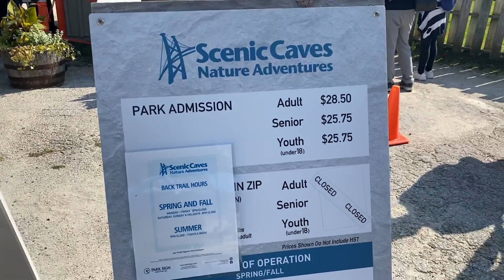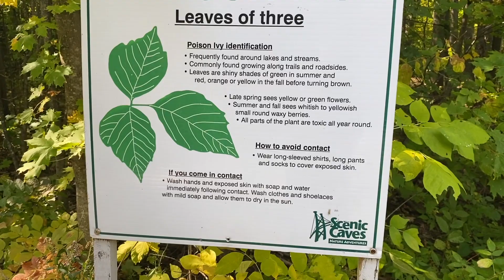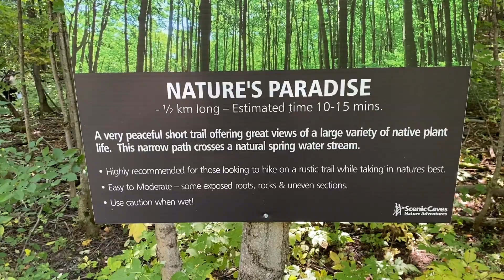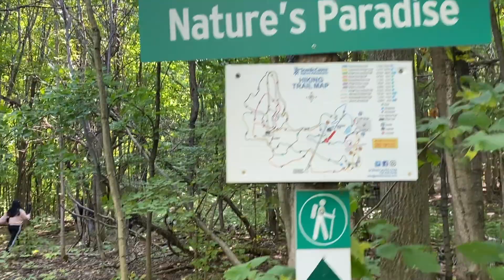Blue Mountains Adventure Part 1 | ORLS TV